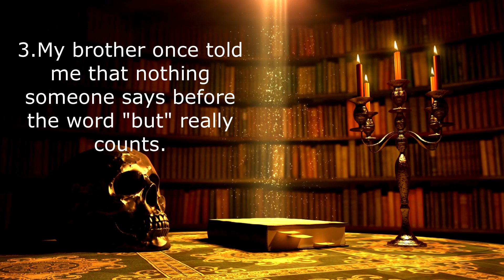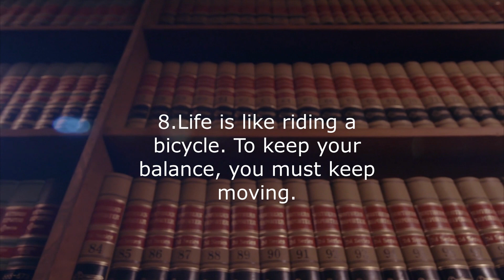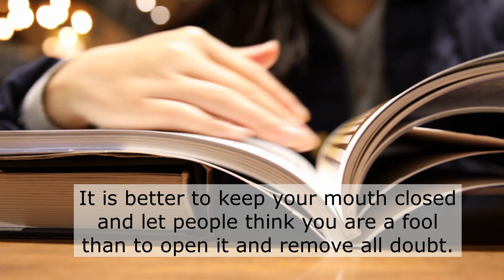10 life tips you didn't know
Your thoughts make a huge difference and influence your level of success. Everything you think matters. So it's important to energize yourself with the right thoughts and keep a positive attitude, even in spite of difficulties.
This is what motivational quotes are for, adding energy and the desire to keep moving toward the goal.